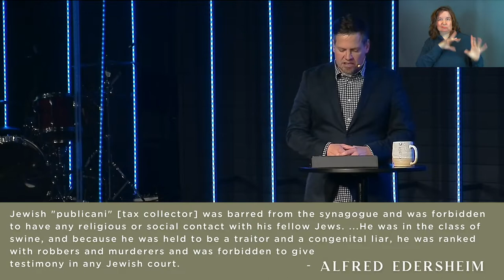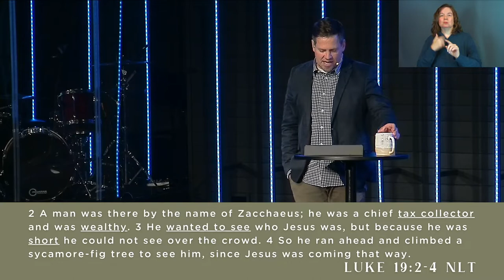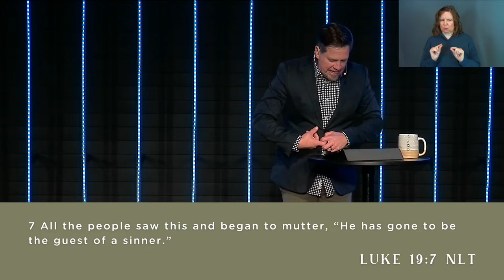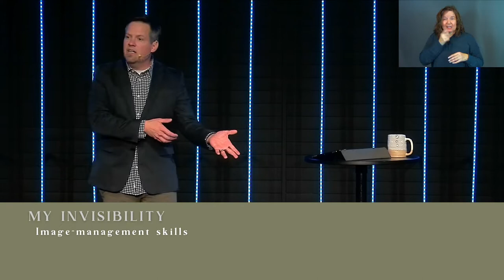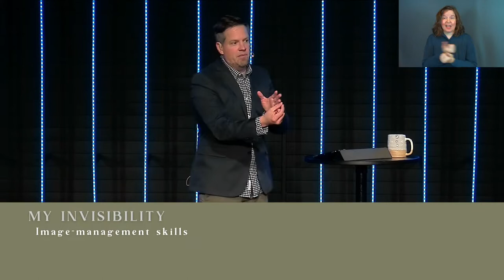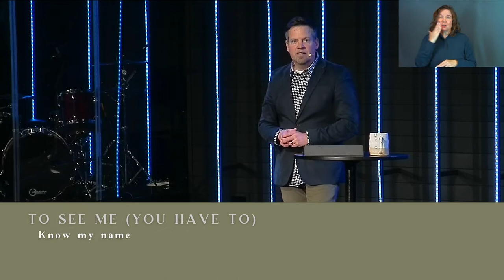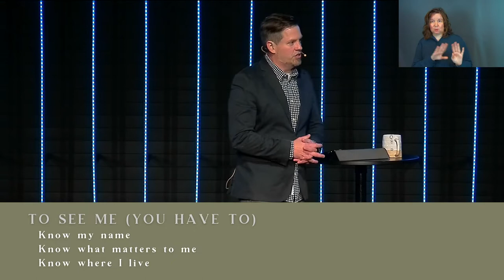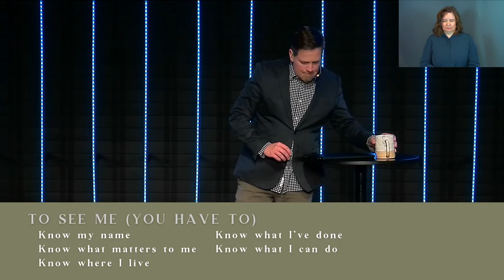Lord Over All | Part 6: Lord Over My Invisible Life (Sermon Only)